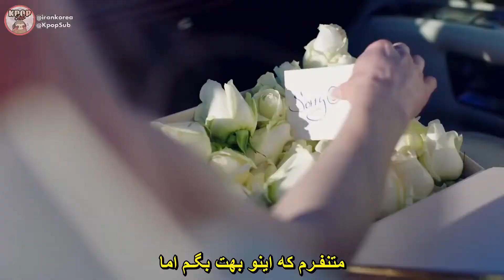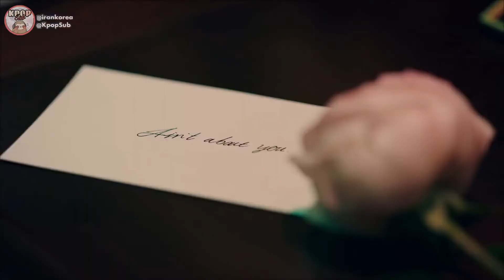WONHO x KIIARA - AIN'T ABOUT YOU | وونهو | Farsi زیرنویس فارسی موزیک ویدیو انگلیسی | کیپاپ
زیرنویس فارسی موزیک ویدیو انگلیسی "AIN'T ABOUT YOU " از "Wonho" و "KIIARA"  | کیپاپ ساب | @KpopSub

🍒 مترجم : هلدن
🎼  زمان بندی و ویدیو : ندا

زیرنویس موزیک ویدیو انگلیسی وونهو و کیارا به نام مسئله تو نیستی 🔻